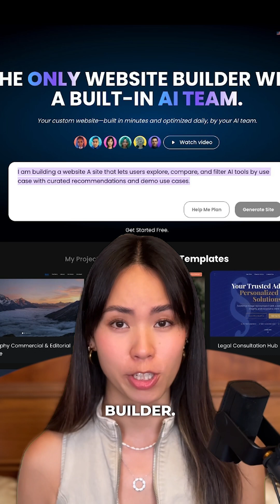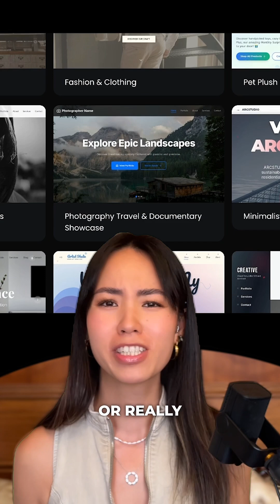AI just built the most insane website for me 🤯 Heyboss AI Website Builder